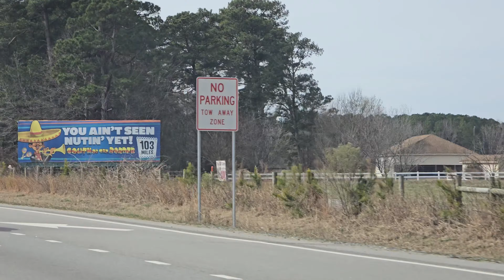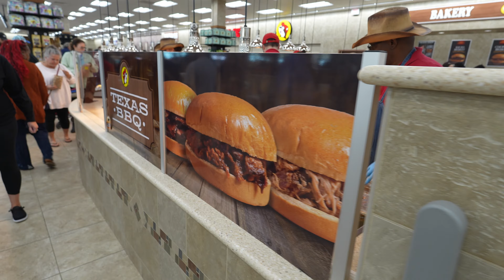Florida Trip Day One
"Join us on our exhilarating first day as we embark on a road trip from New York to Georgia! Our adventure takes us through the heart of the East Coast, making an unforgettable stop at Buc-ee's in South Carolina. Dive into our tour of this amazing destination, known for its clean restrooms, wide array of snacks, and unique souvenirs that make it a road tripper's paradise.

As the sun sets, our journey leads us to Brunswick, Georgia, where we settle in for the night at the cozy Hampton Inn. Located less than an hour away from the Florida border, Brunswick offers the perfect stopover full of charm and hospitality. But before we call it a day, we head to Toucan's Ale House, a local gem that promises a feast for the senses with its vibrant atmosphere and delicious cuisine."

BucEesSouthCarolina, BucEesSC, BucEes, SouthCarolinaTravel, SCAttractions, RoadTripUSA, TravelSouthCarolina, BucEesBeaver, BucEesGasStation, BucEesSnacks, FloridaTrip, TravelFlorida, FloridaVacation, RoadTripFlorida, SunshineStateTravel